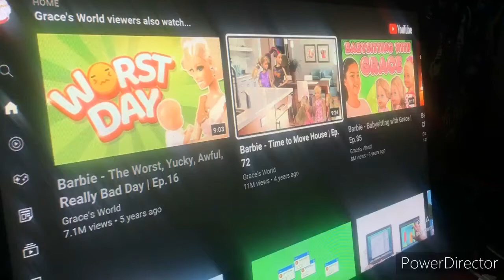My Return To Vyond In 3-4 Days